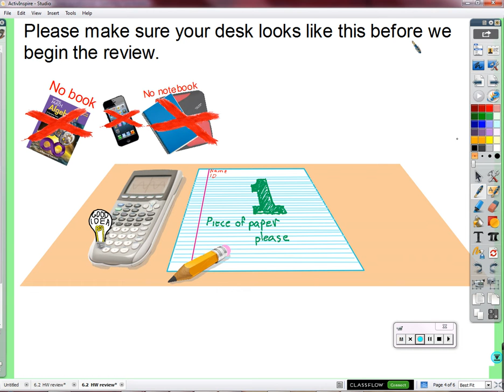Period 6: Properties of exponents (division and negative exponents) (02/24/2016)